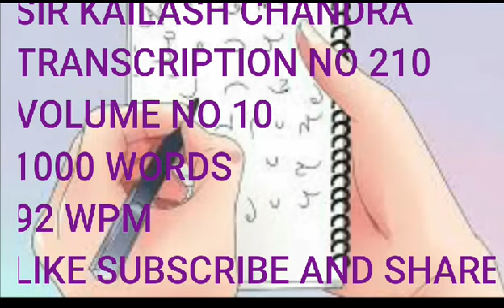SIR KAILASH CHANDRA ♧TRANSCRIPTION NO 210♧VOLUME NO 10♧1000 WORDS ♧90 WPM ♧EDUCATIONAL WORDS ♧